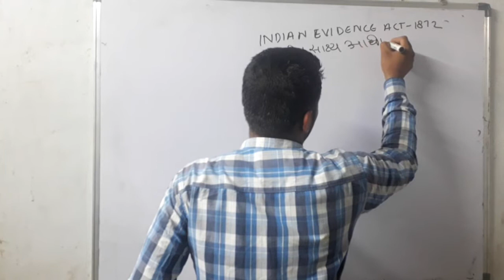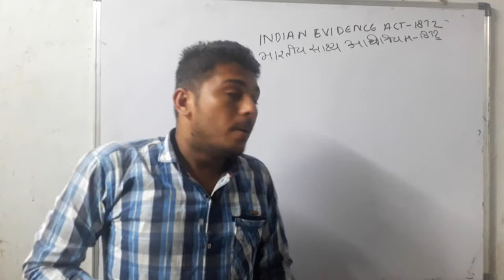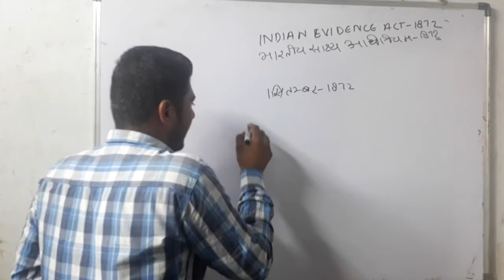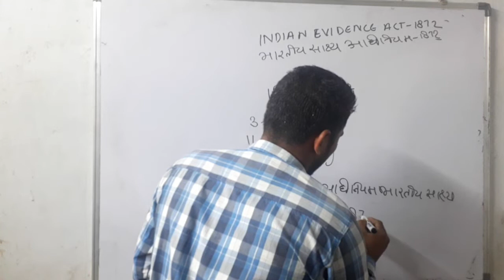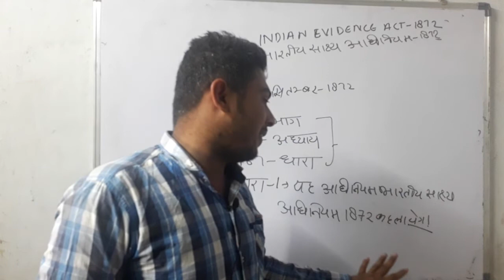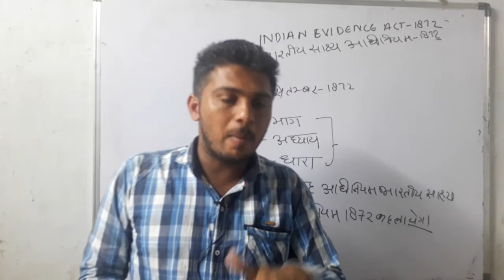INDIAN EVIDENCE ACT 1872 For JLO Exam, भारतीय साक्ष्य अधिनियम 1872 RJS, JLO_Exam Judiciary Exam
हिंदी भाषा मे समझाया गया हैं भारतीय साक्ष्य अधिनियम 1872
यह अधिनियम भारतीय साक्ष्य अधिनियम, 1872 कहा जा सकेगा ।
1 सितंबर  1872 को  भारतीय साक्ष्य अधिनियम, 1872  लागू हुआ था !
भारतीय साक्ष्य अधिनियम, 1872 में 3  भाग हैं , 11  अध्याय हैं , 167  धाराएं हैं